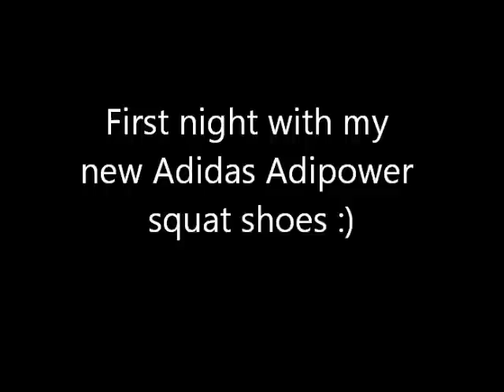Squatting in my new Adidas Adipowers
Just got these bad boys tonight so I was testing them out. Unfortunately, my low back was giving me issue's so I couldn't really go all out. Next time for sure. I plan on doing a review as well on them.